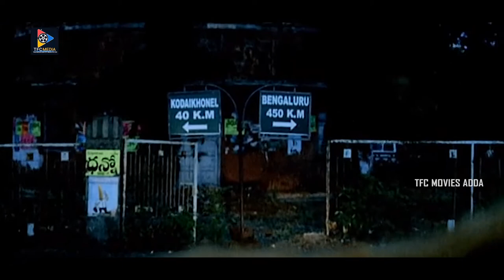Vijay Sai Outstanding Comedy Scenes || TFC Movies Adda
Vijay Sai Outstanding Comedy Scenes. Keep Follow Us For More Telugu Movie Scenes.